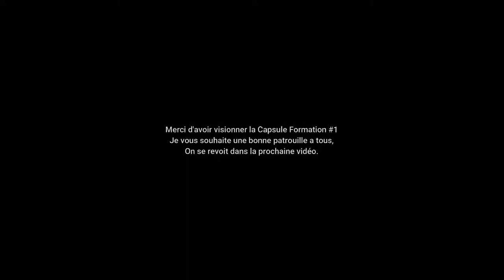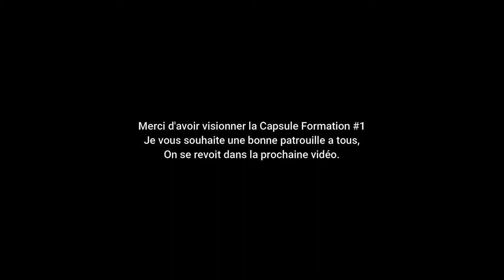Formation #1 LTN Carrey GTARP Police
Voici un première vidéo de Formation offerte par mon personnage.